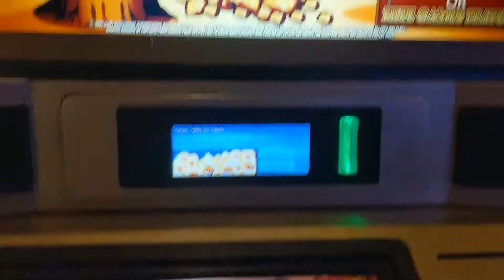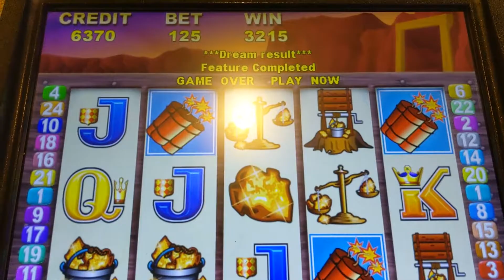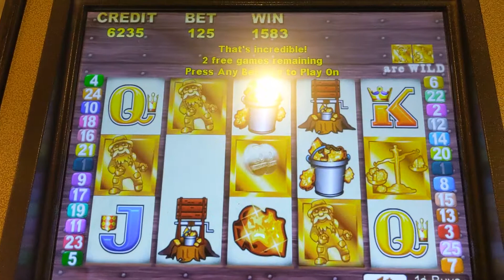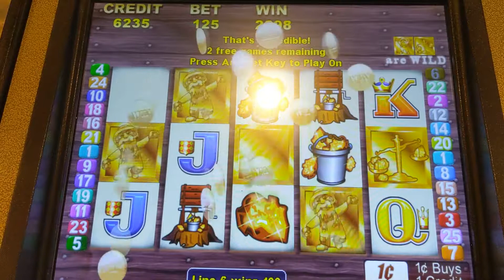Going Old School. Bonuses on American Original and Mine, Mine, Mine